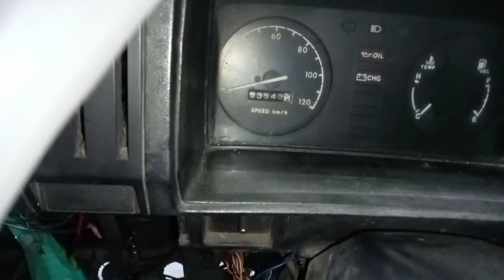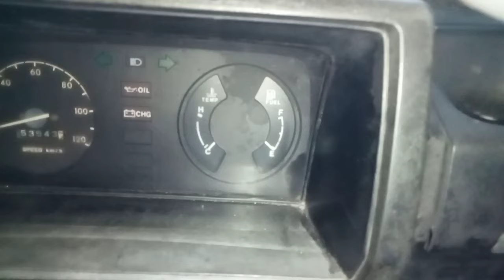mengatasi starter panjang baru mesin mau hidup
inilah penyebab starter panjang baru mesin hidup